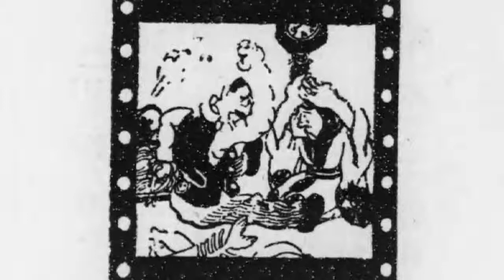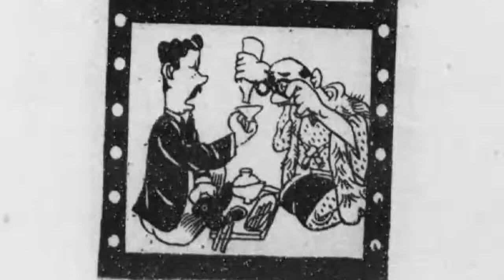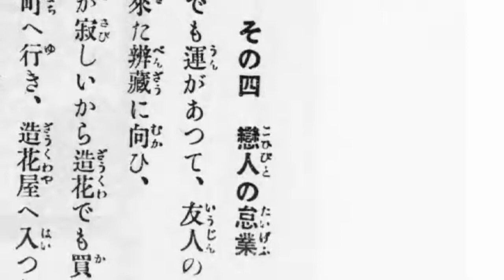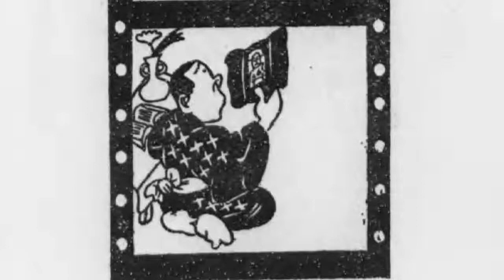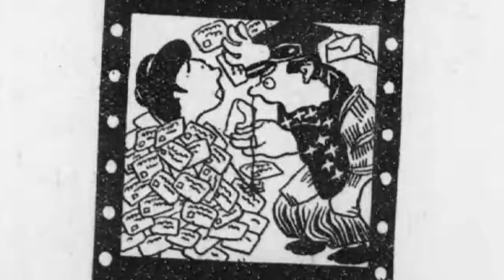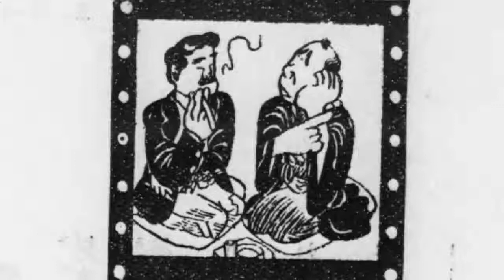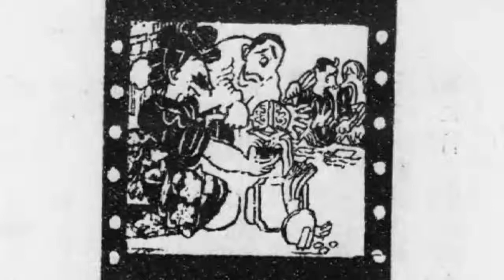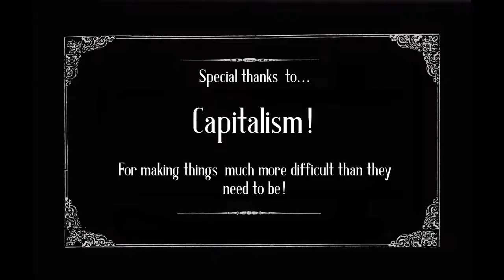女の怠業 弐 - Women on Strike 2 (岡本一平 - Okamoto Ippei)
The thrilling (?) conclusion to the women's strike, replete with face-saving drag and men changing diapers!